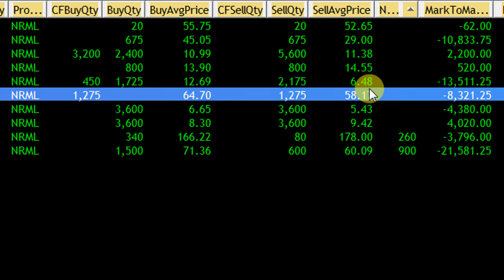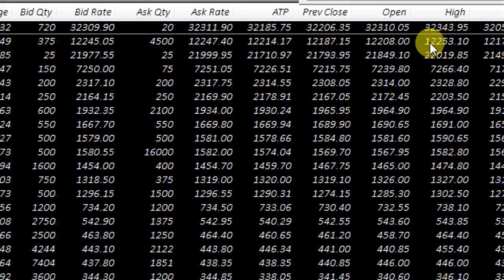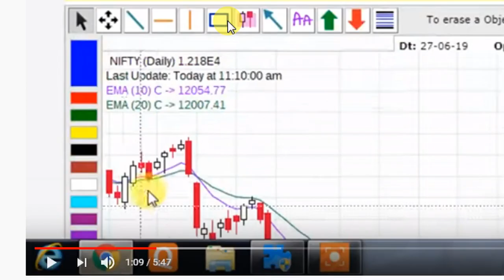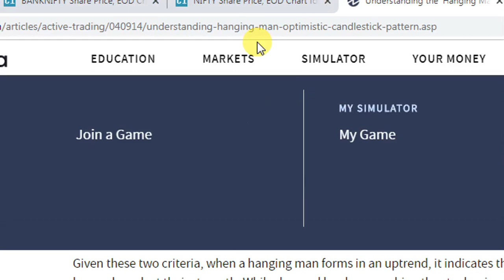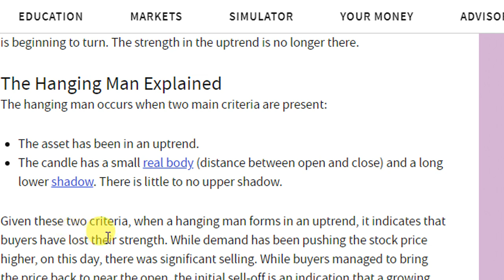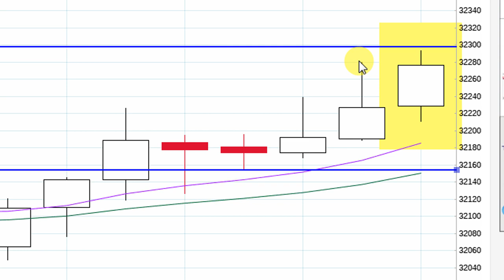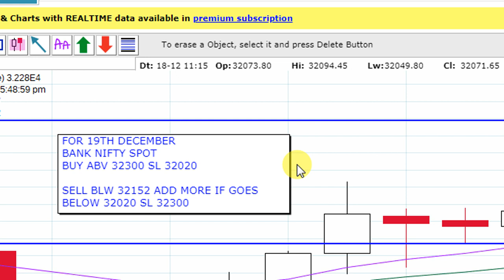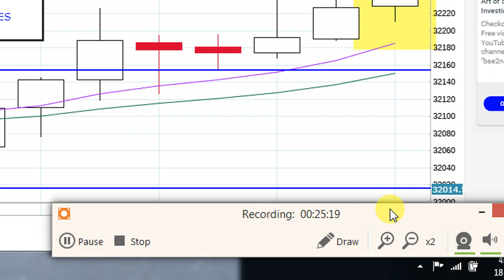NIFTY AND BANK NIFTY ANALYSED FOR 19TH DECEMBER THURSDAY